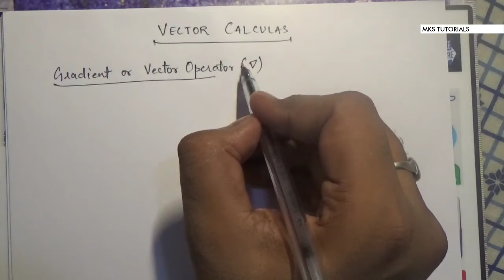1. Gradient of a Vector | Vector Calculus